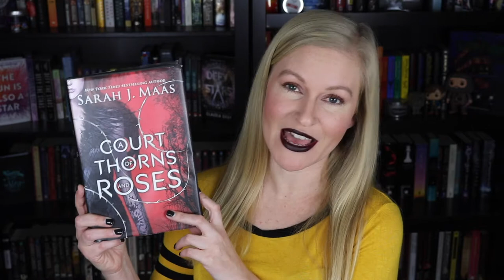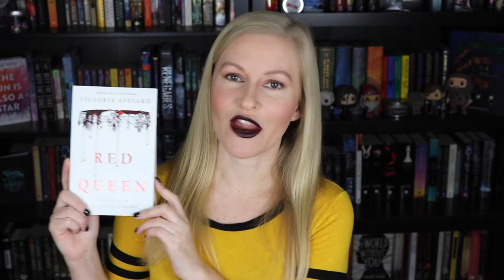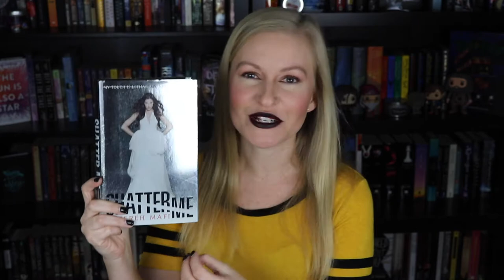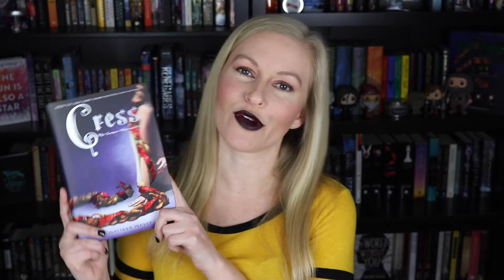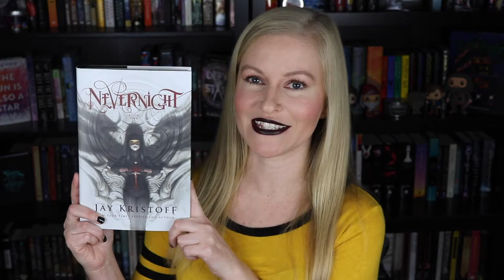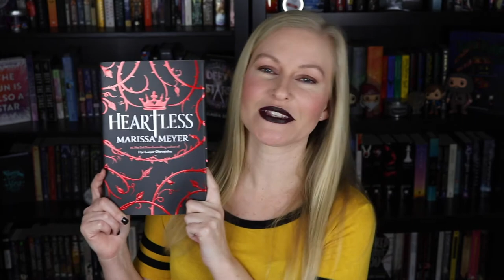RIVERDALE BOOK TAG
If you love Riverdale and you love books you'll enjoy this tag video!

*All items mentioned or reviewed in this video were purchased by myself unless stated in the video. Any items received in exchange for an honest review will be stated in the video. All thoughts and opinions are my own.